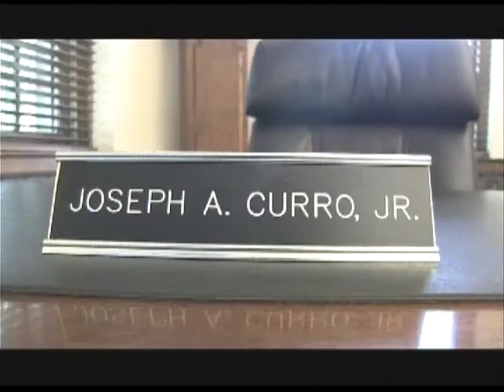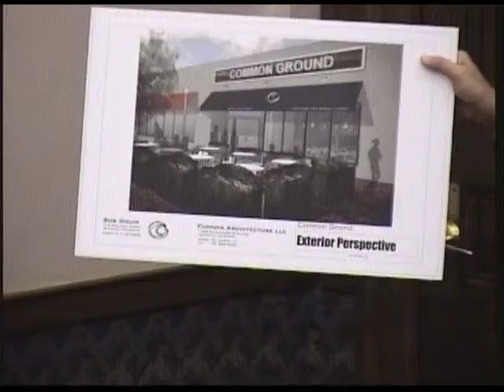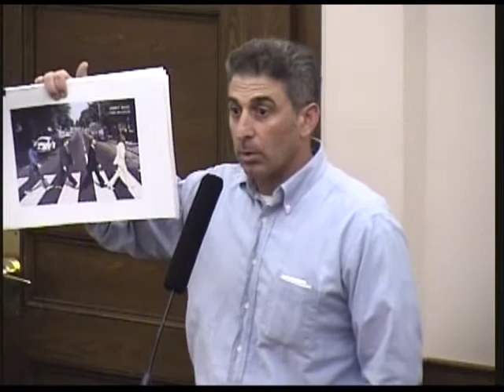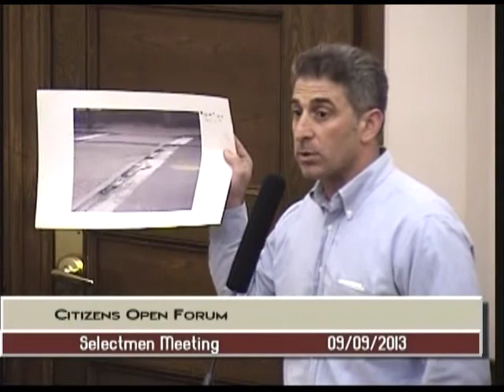Selectmen Meeting - September 9, 2013